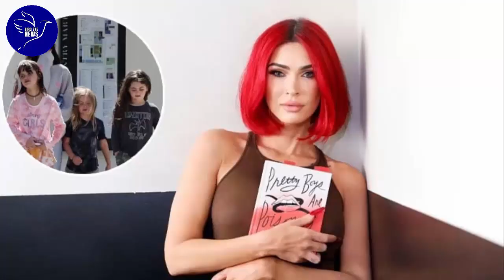Megan Fox talks raising sons to be better than her ‘toxic’ exes